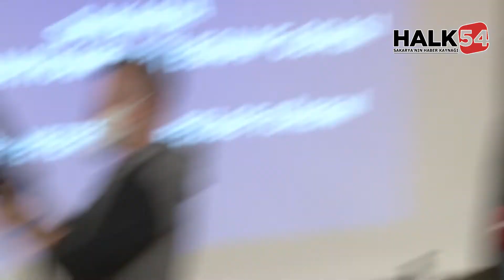420 oto sanatkarı mesleki yeterlilik belgesi aldı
Sakarya Oto Sanatkarları Esnaf Odası'nın üyeleri, düzenlenen törenle mesleki yeterlilik belgelerini aldı.